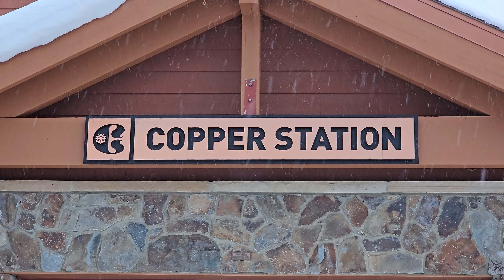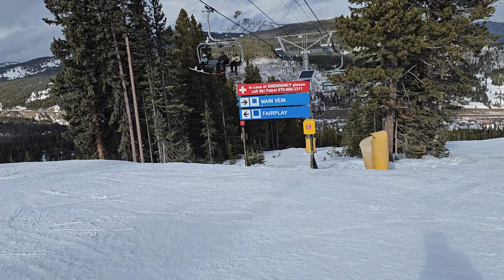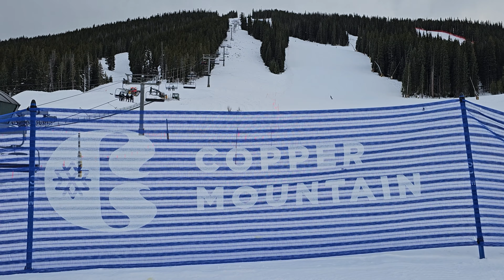Copper Mountain Ski Resort Colorado 12/23/2023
It's a cold, overcast day at Copper Mountain Ski Resort in Colorado. The snow crunches and squeaks underfoot. There is a lot of early season terrain open under the Super Bee, American Eagle, and Excelerator lifts. Sharp edges are your best friends today on the hard, hardpack, but there's plenty of room to ski. A lot of top to bottom vertical.  Resolution Bowl's lower runs were open for a short time to remind us what powder was. Then they were closed just as quickly. It was great while it lasted. A lucky few got to sample the goods.